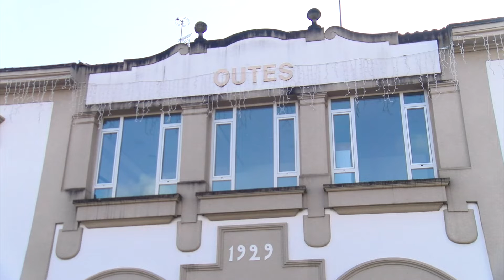09122022 05 OUTES LANZA POR SEGUNDO ANO A LIÑA DE AXUDAS PARA PERSOAS DEPENDENTES